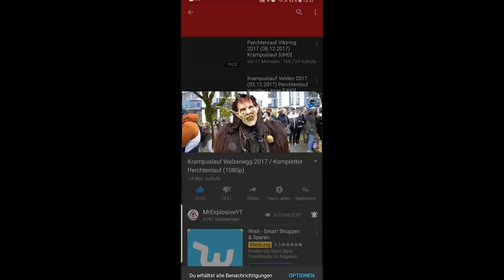Krampus Run in Austria (Pörtschach) | 11/23/2018 | Full Length Krampusrun [1080p]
Du willst jemanden erschrecken???

The Krampus, also known as Kramperl or Bartl, is a frightening figure in the Advent tradition accompanied by Saint Nicholas. It is widespread in the eastern Alps, in southern Bavaria and the Upper Palatinate, in Austria, Liechtenstein, Hungary, Croatia, Slovenia, Slovakia, the Czech Republic, South Tyrol, Welschtirol (Trentino) and parts of non-Alpine northern Italy. While St. Nicholas gives presents to the good children, the naughty ones are punished by Krampus.

The figure of Krampus originates - like many other demonic figures from the Alpine region - from pre-Christian times.

The group of Nikolaus, Krampus and other companions is called Bass or Pass in Bavarian dialects.

Krampustreiben Maria Rain
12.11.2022, 19 Uhr, Sportplatz Maria Rain

Krampuslauf Thörl-Maglern
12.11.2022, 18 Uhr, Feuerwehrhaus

Krampuslauf Althofen,
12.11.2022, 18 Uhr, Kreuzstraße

Krampuslauf Rennweg
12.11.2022, 19 Uhr beim Sportplatz in Rennweg, mehr als 30 Gruppen

Krampustreiben Keutschach
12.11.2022, 16 Uhr beim Gemeinde-Areal Keutschach

Krampuskränzchen des AFC St. Egyden
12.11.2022, 20 Uhr am Sportplatz in St. Egyden

Krampuslauf in Pischeldorf
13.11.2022, 16 Uhr bei „Nah&Frisch in der Görtschitztaler Straße 221

Krampuslauf in Bleiburg
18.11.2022, 19 Uhr am Hauptplatz in Bleiburg

Krampuslauf in Klagenfurt
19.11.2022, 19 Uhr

Krampuslauf in Brückl
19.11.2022, 19 Uhr Beginn beim Billa in der 10. Oktoberstraße

Krampuslauf in Oberhaag
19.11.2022, 18 Uhr beim Bauhof Oberhaag

Krampuslauf in Hohenturn
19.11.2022, 18 Uhr Feuerwehrhaus Hohenturn

Krampusumzug Obere Fellach
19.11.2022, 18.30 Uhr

Teufelstreiben in Lind ob Velden
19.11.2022, 17.30 Uhr beim Sportplatz Lind ob Velden

Krampuslauf in Gurnitz
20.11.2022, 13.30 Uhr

Krampuslauf in Pörtschach
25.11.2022, 17.30 Uhr an der Strandpromenade

Perchtenlauf in Rückersdorf
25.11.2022, 17.30 Uhr am Sportplatz

Perchtenlauf in Lind im Drautal
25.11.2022, 18.45 Uhr beim Adeg-Platz

Krampus- und Perchtenlauf in St. Paul im Lavanttal
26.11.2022, 18.30 Uhr Beginn beim Stift

Perchtenshow in Micheldorf
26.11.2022, 17 Uhr auf der Turnwiese Micheldorf

Nikolaus- und Krampusumzug in St. Martin am Techelsberg
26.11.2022, 16.30 Uhr Parkplatz Gasthof Ulbing

Krampuslauf in Velden
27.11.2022, 16 Uhr am Veldener Adventmarkt

Krampuslauf in Villach
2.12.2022, 18 Uhr in der Villacher Innenstadt

Perchtenlauf in Prebl
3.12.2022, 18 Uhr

Perchtenlauf in Radenthein
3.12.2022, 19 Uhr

Krampuslauf in St. Paul im Gailtal
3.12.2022, 17.30 Uhr St. Paul im Gailtal

Krampuslauf in Kappel/Drau
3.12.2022, 17 Uhr am Dorfplatz in Kappel/Drau

Krampuslauf in Moosburg
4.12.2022, 14 Uhr auf Höhe der Schlosswiese

Nikolaus- und Krampusumzug in Millstatt am See
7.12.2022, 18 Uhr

Perchtenlauf und Nikoloumzug in Kolbnitz
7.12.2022, 18.30 Uhr am Stanerplatz

Krampusumzug in Finkenstein
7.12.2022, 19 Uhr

Krampuslauf in Afritz
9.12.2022, 18 Uhr Start beim Kultursaal in Afritz

Krampustreiben in Reichenfels
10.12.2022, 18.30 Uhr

Perchtenlauf in Steinfeld
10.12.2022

Krampuslauf in Völkermarkt
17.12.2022, 18.30 Uhr in Haimburg im Industriepark Völkermarkt

Perchtenmania in Mallnitz
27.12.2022, 19.30 Uhr am Dorfplatz in Mallnitz